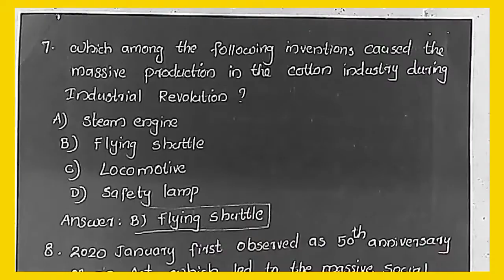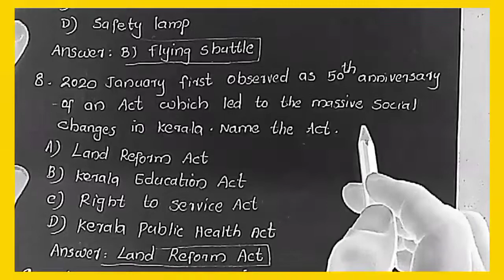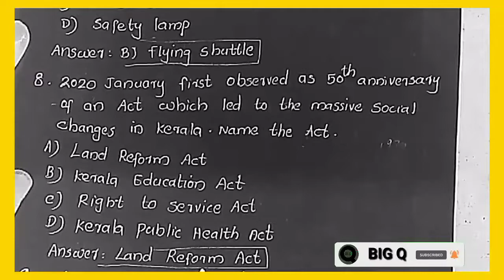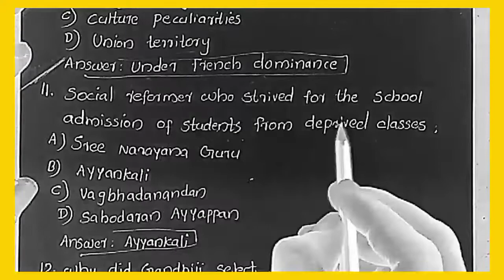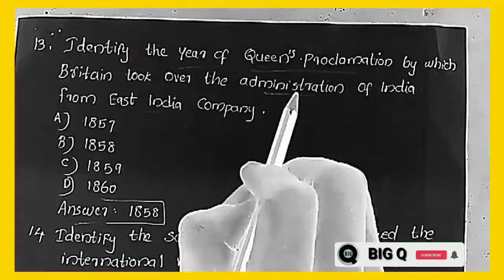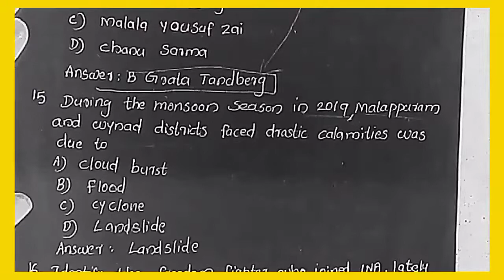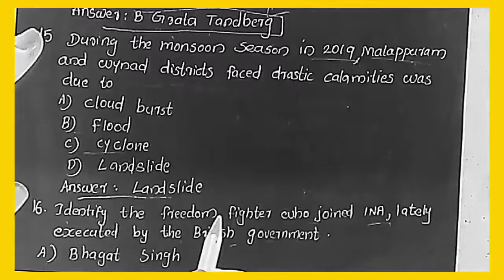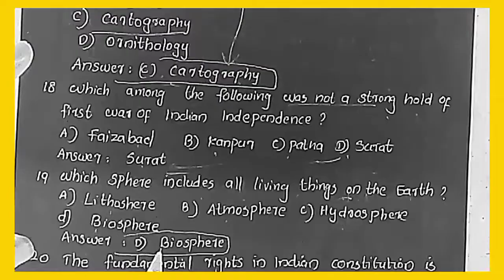USS EXAM SOCIAL QUESTIONS